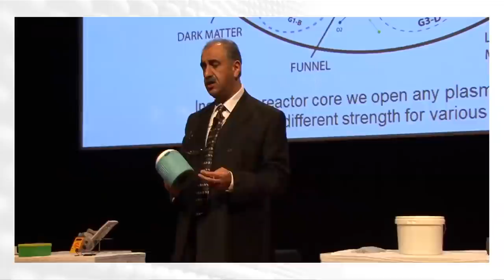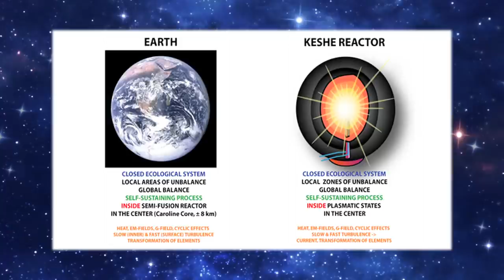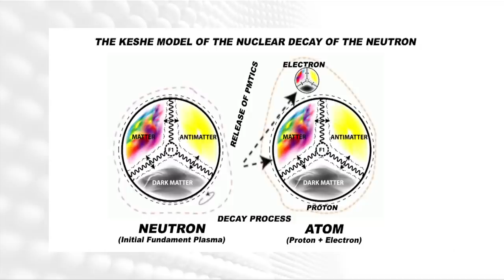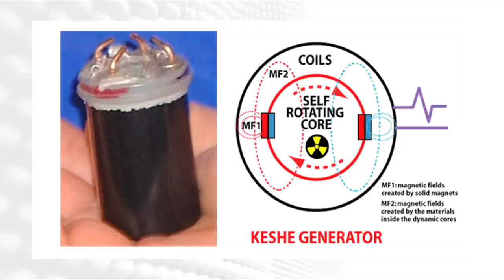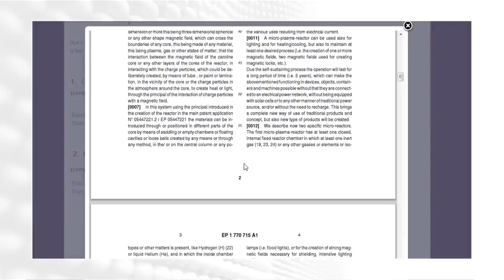Keshe Foundation Promo Intro Video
Keshe Foundation Promotional Introduction Video (english version)

The Keshe Foundation is an independent non-profit and non-religious organization founded by nuclear engineer M.T. Keshe that aims to develop new scientific knowledge, new technologies and new solutions to major global problems like famine, water shortage, lack of electrical power supply, climate change, and disease, through the use of specially developed plasma reactors which will also give Mankind the real freedom to travel in deep Space.

This video is from Aug. 29th 2012.